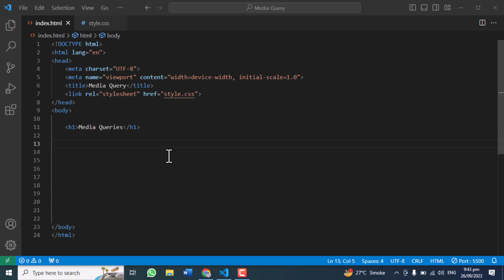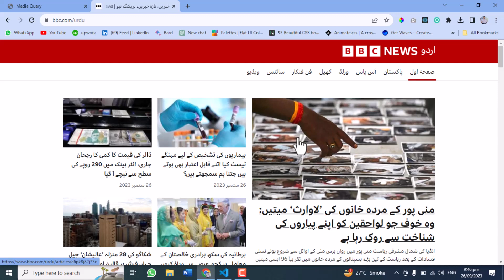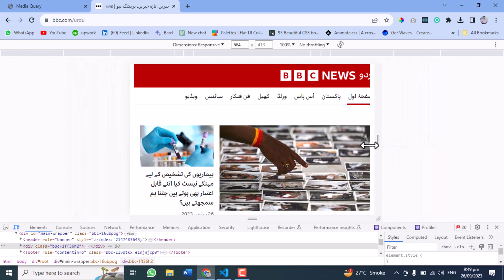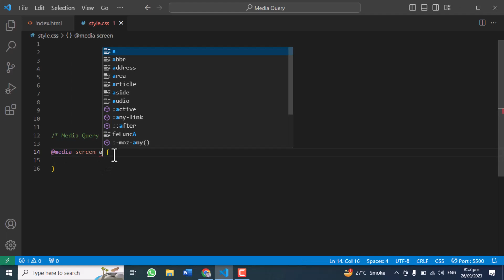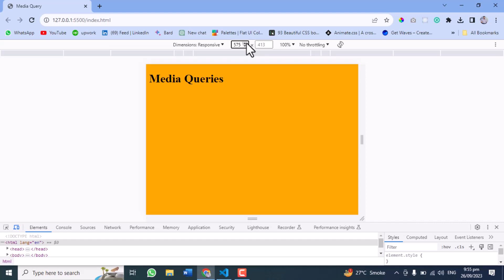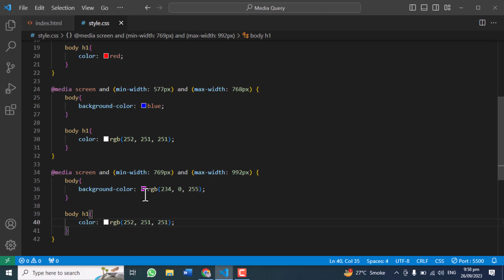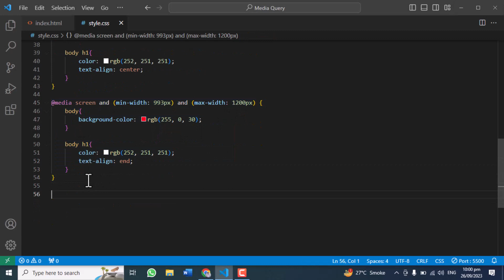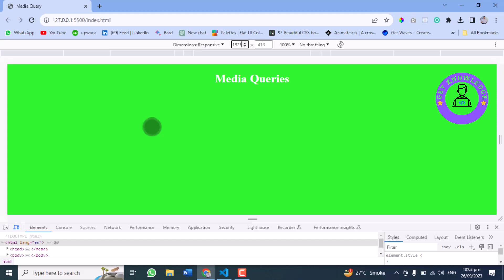Media Queries In CSS For Responsive Design | Get Knowledge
How to Work Media Queries In CSS For Responsive Design In Urdu | Get Knowledge |

Learn the art of crafting responsive web designs using CSS media queries with this comprehensive video lecture.

Whether you're a beginner or an experienced web developer, this tutorial will demystify media queries and show you how to create websites that adapt seamlessly to different screen sizes and devices.

Discover the key concepts, best practices, and practical examples that will empower you to design websites that look great on desktops, tablets, and mobile devices.

Join us in this informative session and take your web design skills to the next level!

For More Informative Videos Related to Web Development